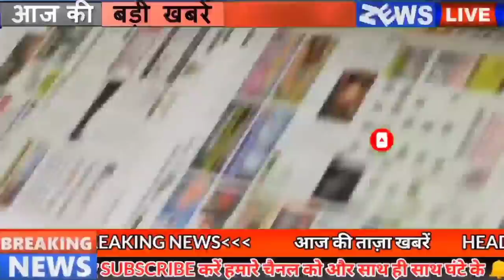Daily Bihar news 16th April 2021.Info of 10th 12th CBSE exam,Corona cases in Bihar,Patna IIT,Gaya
Daily Bihar news of all districts in Hindi i.e.16th April 2021.Info of Corona Cases in Bihar, 10th 12th CBSE exam, Bihar Panchayat elections, Patna IIT,Gaya, IGIMS
1. Applications sought for the post of 70 Medical Officers in MCL
For detailed information, you can see the complete notification by going to the recruitment section of or the career section of
2. Government issued order to cancel 10thCBSEexam of 10th and postponement of 12th.
The graph of Corona has started to grow across the country, while a big decision has been taken by the Central Government amid the increase in the cases. Under which the examination starting next month i.e. May 4 has been canceled, on the other hand, the examinations of class 12 have been postponed. After which, if it is decided to conduct the examination of the 12th, the government will share the information on its behalf to the students 15 days in advance. However, the decision of whether or not the 12th examination will be held will now be taken on June 1. After which now the students of 10th V will be promoted to the next class without examination.
3. You will get to see a lot in the Kesariya Bodh Stupa of East Champaran.
4. Coronacasesinbihar are frightening in Bihar
In the last 24 hours, a total of 4786 cases have been confirmed, after which the total number of active patients has reached 23724 in Bihar.

5. The company pulled the power for EVMs in the Election Commission meeting
On the matter of EVM, the matter is stuck between the State Election Commission and the Election Commission, keeping this in mind, a meeting was organized in the last day between the State Election Commission in Delhi, during this meeting, the company making EVMs was electronic. The Corporation of India Limited expressed its inability to give machines in the Biharpanchayatelections before the Election Commission of India. There has been talk of many types of technical parts in the machine from the company not being available due to the corona epidemic.

6. Soaps and masks will be distributed in villages and urban areas amidst the growing influence of Corona
7. There has been talk of improvement in the financial situation due to the buses of the Transport Corporation.
8. PatnaIIT set new record in terms of placements

9. Now with the help of Swiggy, you will be able to enjoy the food sold at the square intersection of Patna.
10. After Congress, Corona also reached Nitish cabinet
11. Laxman's swing will now be seen on the Falgu river of Gaya
12. Government gives relief to the extent of selling grain to non-ryot farmers
13. Now those coming from these states have to bring RTPCR negative report
14. Many special trains started from Mumbai for passengers and expansion of operations of many trains
Under which many trains including Chhatrapati Shivaji Maharaj Terminus-Danapur Special, Solapur-Guwahati-Solapur Special Train, Pune-Bhagalpur-Pune Special, Pune-Danapur-Pune Special Bandra Terminus-Barauni-Bandra Terminus Special are operating and many trains The operations have also been expanded.
15. Important meeting held in Bihar regarding upcoming festivals
16. Private agencies will get a place at the tourist places of Bihar
17. Valmikitigerreserve will be made a 10-year action plan
18. Soon 50-bed dedicated ICU facility will be available in IGIMS
19. Politics in Bihar fast in the name of ban on Mamata Banerjee

20. Tejashwiyadav told the government of Bihar in the Corona era
21. In today's history, every date is recorded for many reasons.
22. Now know what the price of petrol diesel was in the bullion market

For 22 carats it was ₹ 44850 per 10 grams while for 24 carats it was ₹ 45850 per 10 grams. Also, if we talk about silver, then the price of silver was 67,600 rupees per kilo. If we talk about petrol then petrol in the capital Patna The price of 92 .93 per liter, while the price of diesel has been recorded at 86 .52 per liter.

23. UIDAI told easy way to keep Aadhaar card safe

24. Demarcation of Darbhanga Airport started